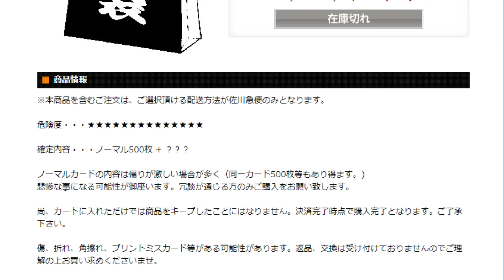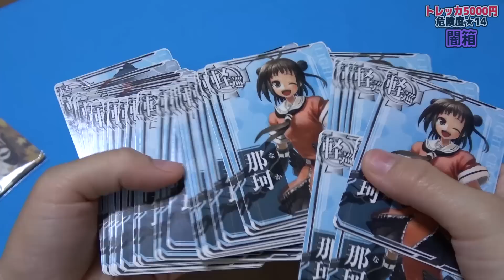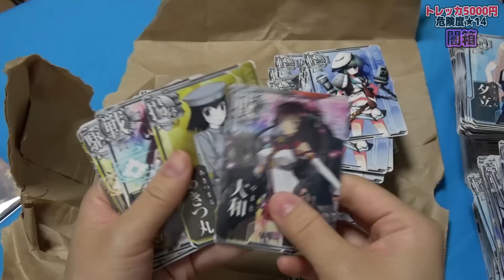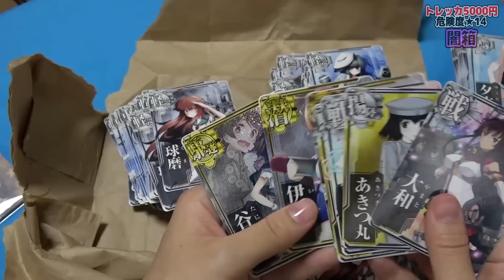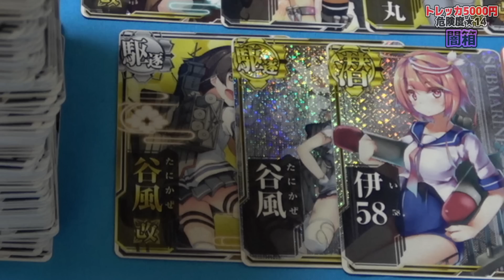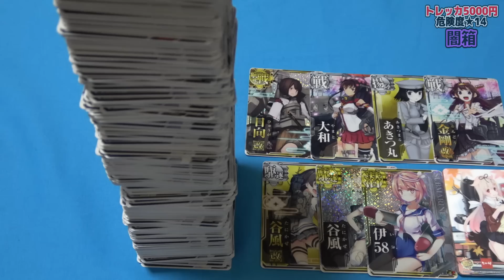【艦これ】5000円『闇箱』の中身、暴きます。【開封動画】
闇もあれば、光もあるってことよ……。

艦これアーケード5000円の闇箱を1箱買ってきました・・・！
(通販サイト・トレッカさん)

艦これ担当はシモです。

アカウント名：シモカワチャンネル